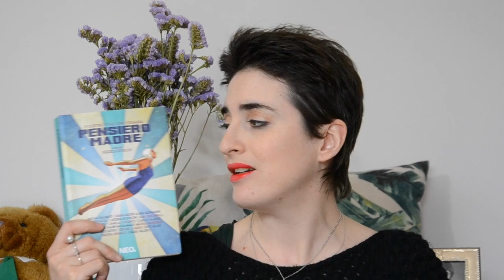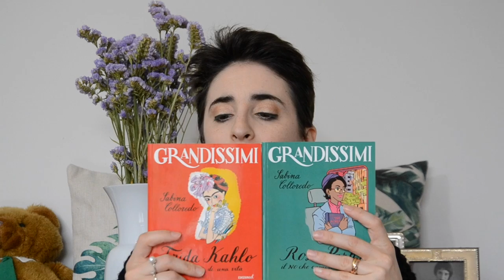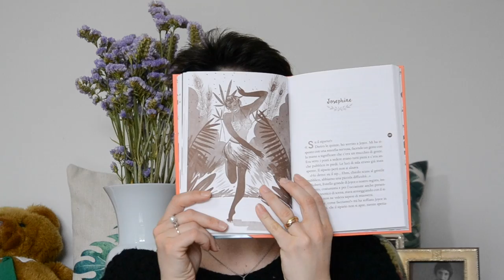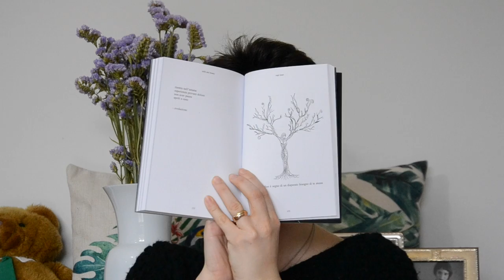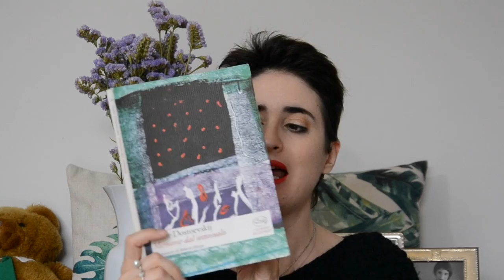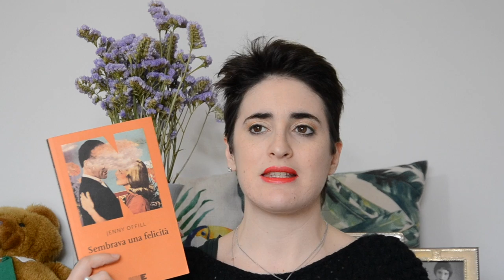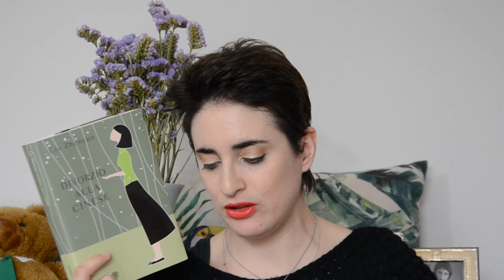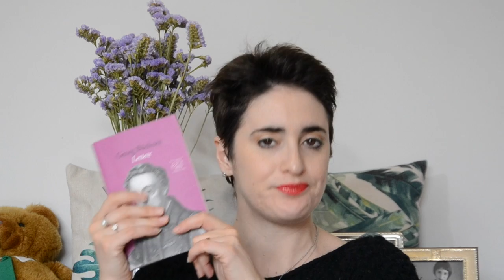Le mie Letture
Oggi ripercorriamo il mio mese di aprile attraverso i libri che mi hanno accompagnata!

Libri citati:
- Pensiero Madre, AA.VV

- L'invenzione della Madre, M. Peano

- Pentirsi di Essere Madre, O. Donath (*)

- Madri, comunque, S. Marchi

- I Grandissimi. Frida Kahlo

-  I Grandissimi. Rosa Parks

- Viva la Vida, P. Cacucci

- Le 7 arti in 7 donne. Chiara Carminati

- Gin tonic a occhi chiusi, M. Ferrante (*)

- Milk and Honey. Rupi Kaur

- Guida cinica alla cellulite, C. Fogazzi

- Memorie dal sottosuolo, F. Dostoevskji

- Romanza senza parole, S. Tolstaja

- Sembrava una Felicità, J. Offill

- Divorzio alla cinese, Zhenyun Liu

- Primavere e Autunni

- Lettere Georg Buchner (*)

La wishlist di Amazon

Snapchat: sara cantoni - nonsoloshopping